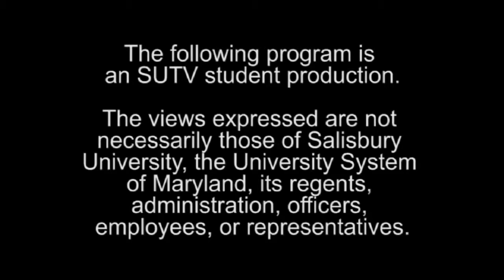SU Talk // Tree Decorating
SUTV decorates their own Christmas Tree displayed in Fireside, featured on SU Talk's Holiday Edition.